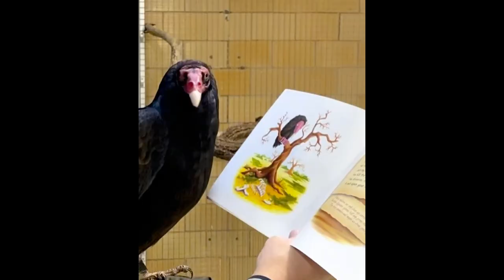Chuck and Friends, Jan 2023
A little video I made with pictures from the Kansas Wildlife Exhibit website pictures. The main attraction is a vulture (buzzard) named Chuck. He is animated and fun to watch. Chuck also has some good friends at the exhibit. It is a wonderful park in Wichita, KS, close to the Central Riverside Park. It is also known as Riverside Park Zoo. Animal feeding is at noon (12pm) every day. Park is free to the public.